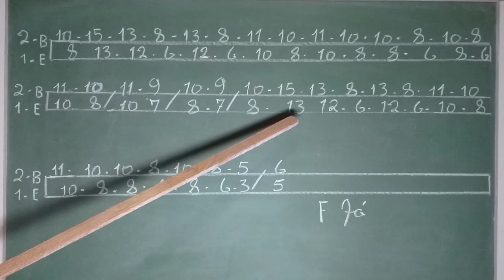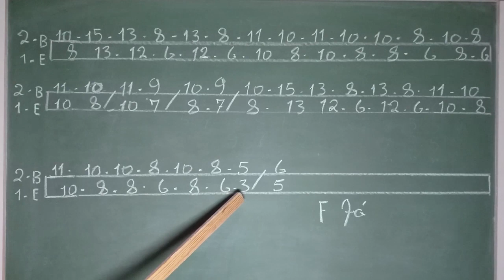COMO TOCAR A INTRODUÇÃO DO HINO CINQUENTA POR CENTO | AULA DE VIOLÃO